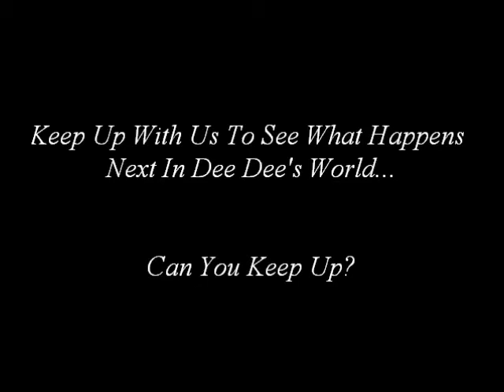Demetria McKinney: Bronner Bros. 2015 Mid-Winter International Beauty Show - February 22, 2015